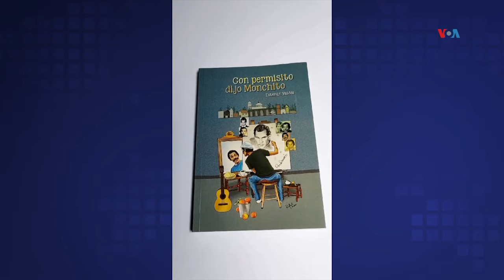Hijo de Ramón Valdés presenta en Colombia una biografía del comediante mexicano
El escritor mexicano Esteban Valdés presenta en Bogotá una biografía de su padre, el recordado Ramón Valdés de la famosa serie El Chavo del Ocho, quien estaría cumpliendo 100 años hoy 2 de septiembre. Jair Díaz nos informa.